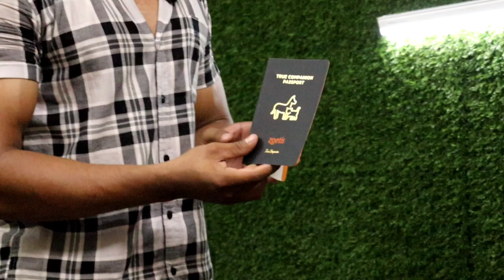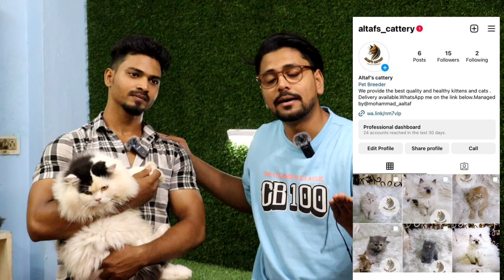Pet shop in Hyderabad | Mushitube lifestyle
👇 SHOP DETAILS 👇

                    Shop Name :- Altaf's cattery & pet

Location:
Adams high school , kaladera, malakpet, Hyderabad.